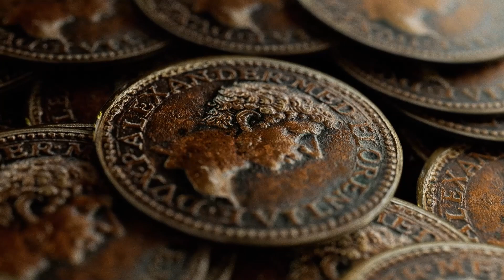The house of Medici - Untold stories and secrets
The Medici family also reffered to as The house of Medici, really came into the light with Cosimo de Medici also called Cosimo the elder, who in 1397 founded the Medici bank in Florence. This was the beginning of a family dynasty that would last 300 years. The bank would go on to be the largest and most respected bank in Europe during its prime in the 15th century. The bank was the prime mover for the facilitation of the Medici’s rise to power.